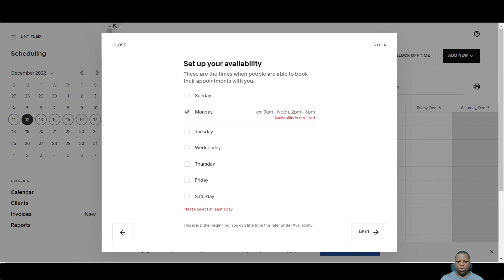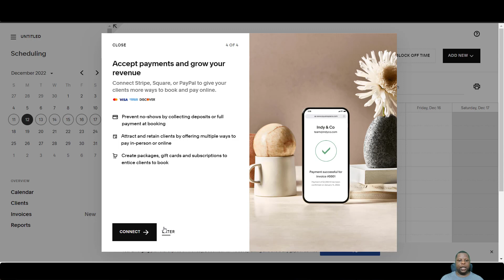Introduction Page ( Free Course : Part 1)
The Acuity Scheduling  Introduction page helps to quickly setup the application. This shows how to quickly go through that page.